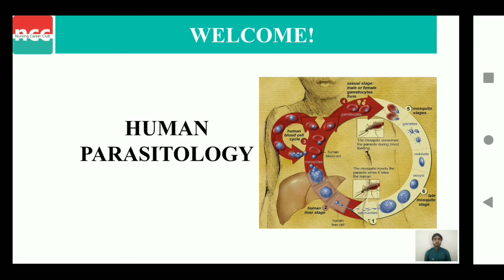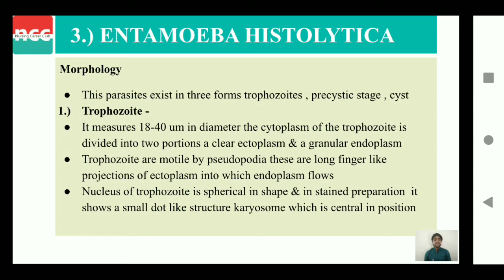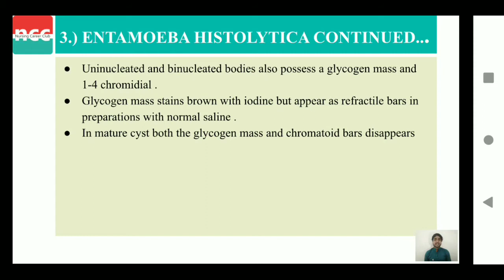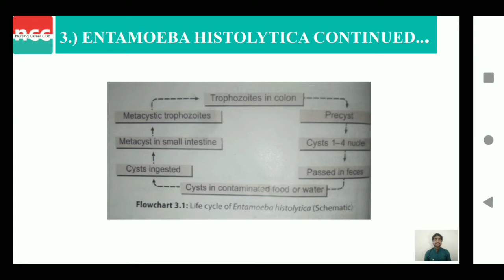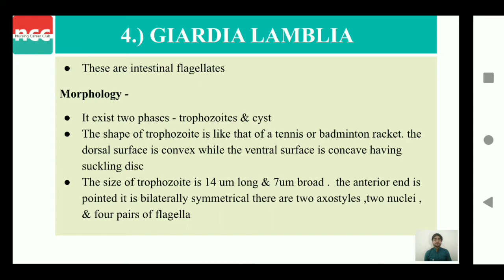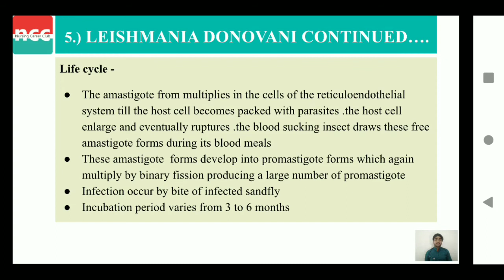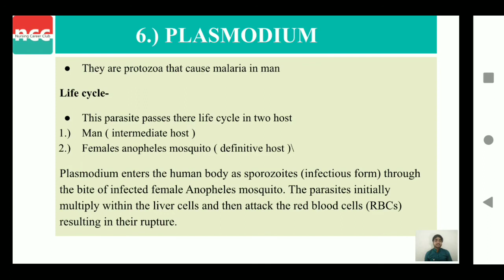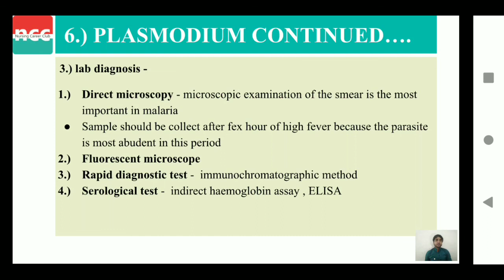DMLT 2.3.5.1 - HUMAN PARASITOLOGY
TOPICS COVERED IN VIDEO: 13:50
Microbiology

HUMAN PARASITOLOGY
-INTRODUCTION
-CLASSIFICATION OF PARASITE
-ENTAMOEBA HISTOLYTICA
-GIARDIA LAMBLIA
-LEISHMANIA DONOVANI
-PLASMODIUM

--Timestamps--
00:00 Human parasitology
00:18 Table of contents
00:31 Introduction
01:28 Classification of Parasite
01:55 Entamoeba Histolytica
06:48 Giardia Lamblia
08:39 Leishmania Donovani
10:37 Plasmodium